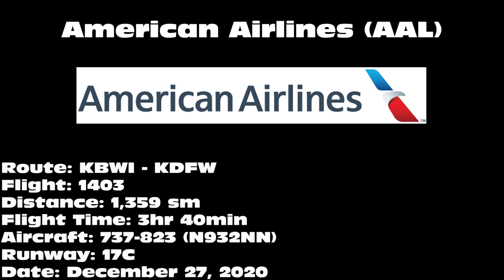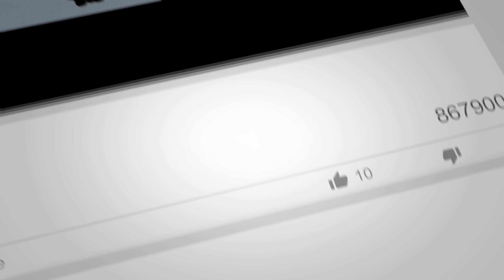American Airlines 737-823 [N932NN] -- UHD 4K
American Airlines 737-823 landing on 17C at Dallas/Fort Worth International Airport (DFW) on December 27, 2020